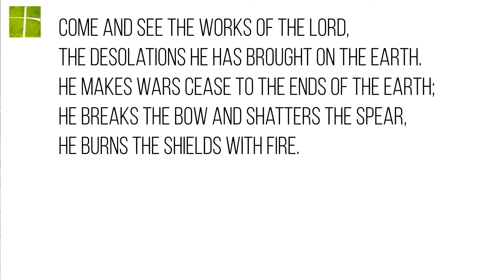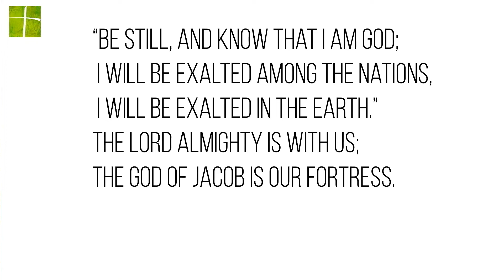Psalm 46 - God's Preeminence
Paul looks at the final part of Psalm 46 verses 8-11 - God's Preeminence.  This develops the themes from the earlier talks which are available on our channel